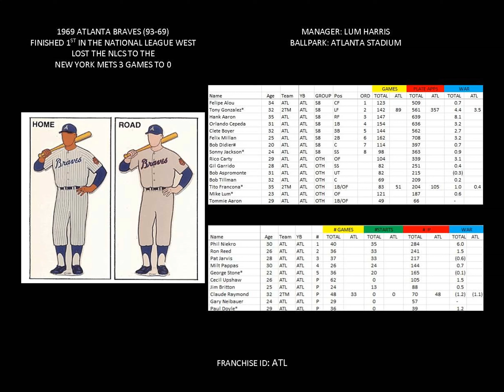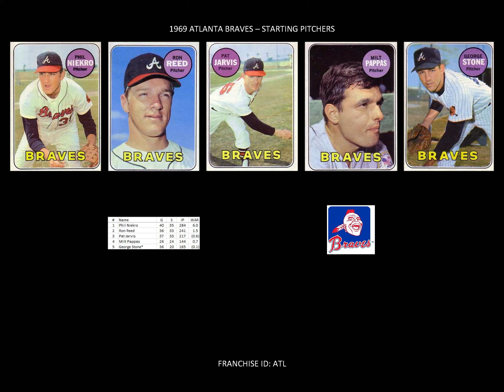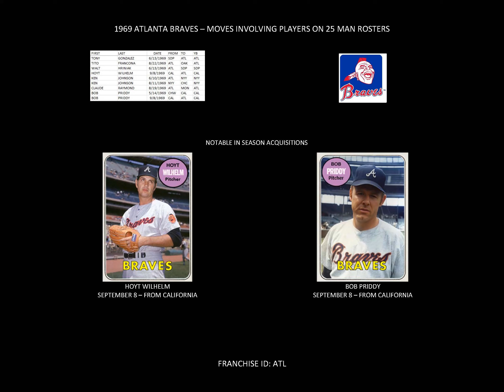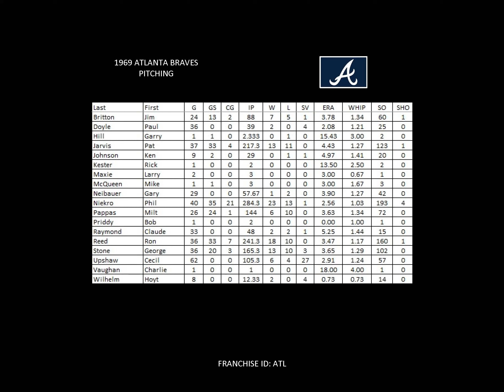1969 Atlanta Braves Yearbook (Oliver's Good Morning Starshine)